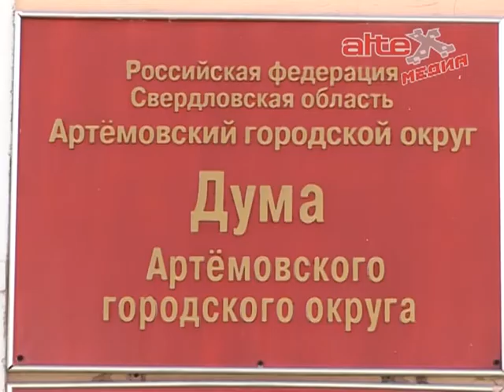Взаимопонимание народа и депутатов - важная составляющая в решении многих городских проблем